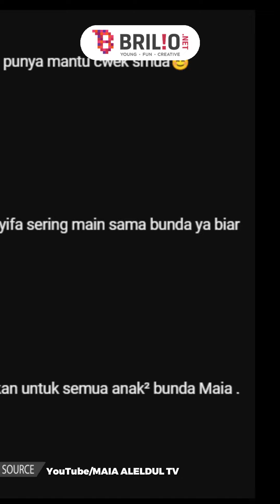Gemasnya pasangan baru Syifa Hadju dan El Rumi, saling manja dan melempar tawa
El dan Syifa terlihat sangat serasi, menambah kehangatan dalam perayaan ulang tahun Dul Jaelani.